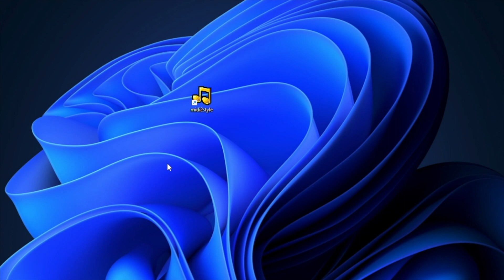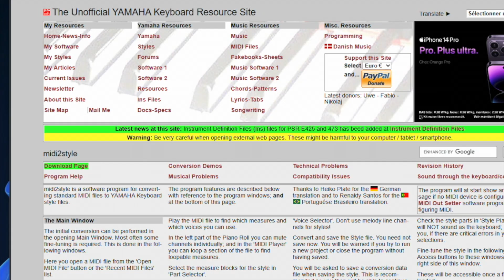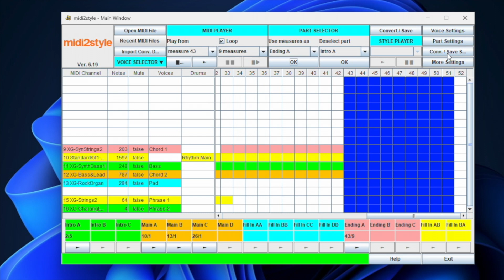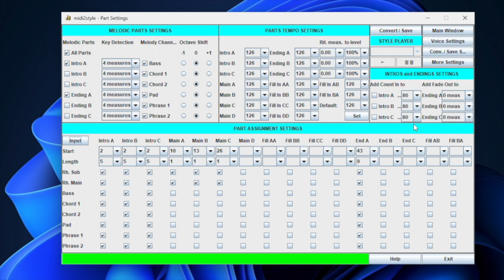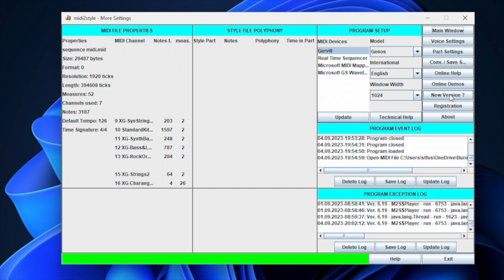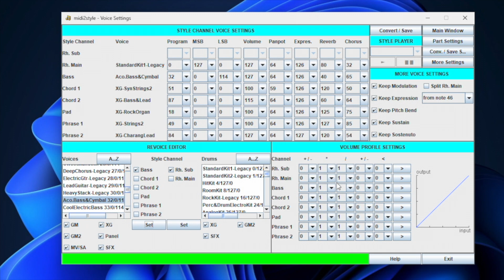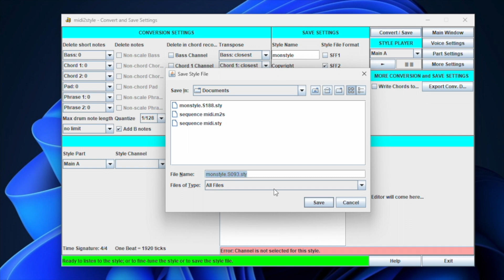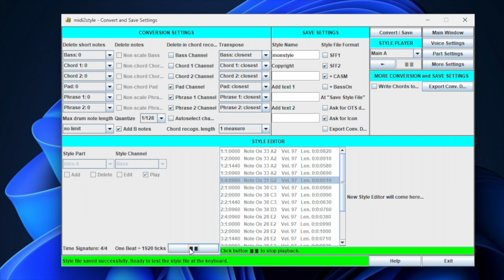Convertir un fichier midi en style Yamaha, GENOS1 , PSR SX920, SX70, SX900, SX700, SX600, A5000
Comment convertir un fichier midifile en style pour un clavier arrangeur Yamaha

Vous savez à quel point il peut être difficile de trouver le style parfait pour vous accompagner et pour jouer vos morceaux préférés.
MIDI2STYLE est un logiciel simple d'utilisation qui vous permet de convertir n'importe quelle séquence MIDI en styles compatibles avec les claviers Yamaha Genos et PSR.  Plus besoin de passer des heures à chercher le style idéal, MIDI2STYLE fait le travail.
Compatibilité étendue : MIDI2STYLE prend en charge une large gamme de modèles Yamaha, des derniers modèles aux plus anciens, vous assurant ainsi une flexibilité maximale.
Facilité d'utilisation : L'interface conviviale de MIDI2FILE rend la conversion MIDI en styles aussi simple que de cliquer sur un bouton. Même les débutants peuvent l'utiliser sans problème.
Vous avez la possibilité de personnaliser les styles générés pour les adapter parfaitement à votre musique.
MIDI2STYLE est un simple comme un jeu d'enfant. Il vous suffit de charger votre séquence MIDI dans le logiciel, de choisir les paramètres de conversion que vous souhaitez ajuster, puis de cliquer sur "Convertir". En quelques instants, vous obtiendrez un style Yamaha prêt à être utilisé.